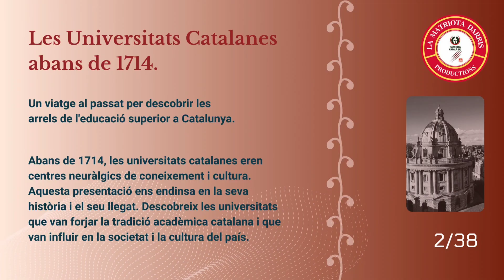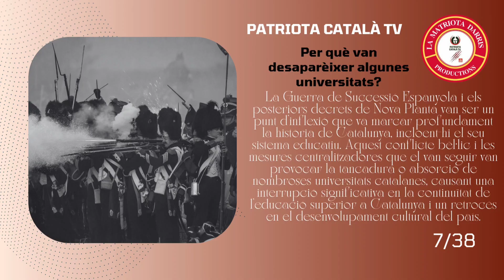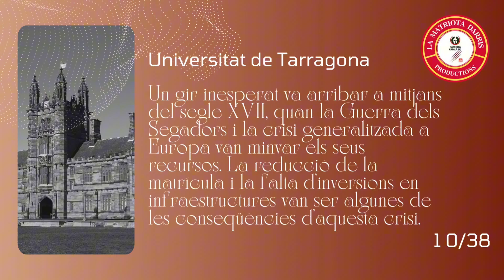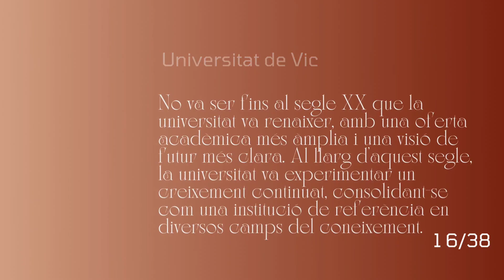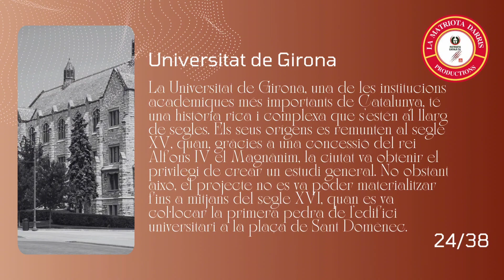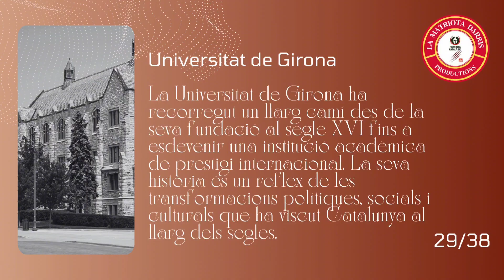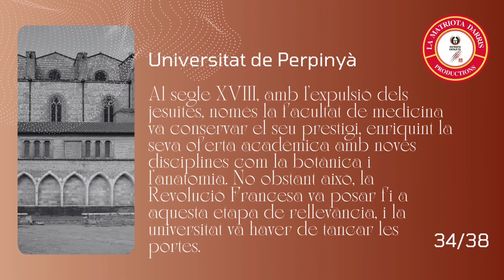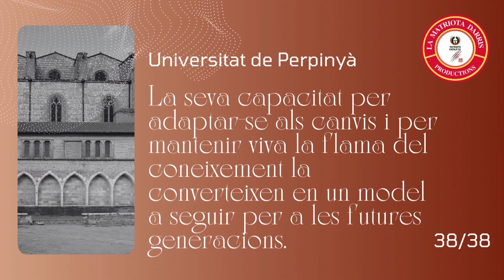Història de les universitats de Catalunya abans de 1714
Abans del 1714, Catalunya tenia un sistema universitari vibrant amb centres a Barcelona, Lleida, Vic, Solsona, Girona i Perpinyà (aleshores sota corona catalana). Aquests formaven futurs professionals en diverses àrees. La Guerra de Successió i els decrets de Nova Planta van acabar amb aquest floriment, tancant o traslladant les universitats i prohibint el català en l'àmbit acadèmic.